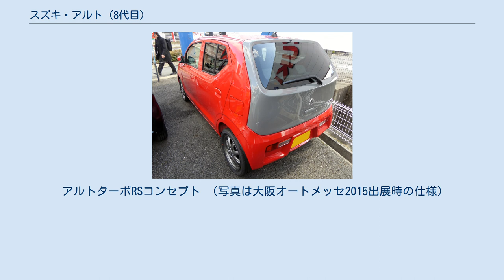スズキ・アルト (8代目)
スズキ・アルト 」 スズキ・アルト (8代目) HA36型アルト（ALTO HA36）は、2014年よりスズキが製造・販売するハッチバック型軽自動車。
アルトの8代目に当たるモデルで、セダンがHA36S型、バンがHA36V型となる。
 セダンはマツダ向けにOEM供給も行われており、同社では7代目 HB36S型キャロルとして販売されている。
2019年にはスズキのパキスタン子会社パックスズキモーター社が660cc仕様のままカラチ近郊の同社工場での生産を開始し、初の「海外でノックダウン生産される軽自動車」になった。
 2014年12月22日にアルトの8代目モデルとして発売された。
このモデルは「原点回帰」という考えのもと、初代アルトの商品力が強く意識されている。
初代アルトは47万円という低価格戦略によりヒットしたが、8代目アルトでは650kgという軽い車重や市販車トップの37.0km/Lという数字の達成、またかつてのアルトのようなシンプルさを目標に開発された。
 先代である7代目モデルにはダイハツ・ミライースに対抗するため、低燃費に特化したモデルとして「アルトエコ」が設定されていた。
アルトエコの最終モデルの燃費は35.0km/Lであったが、8代目モデルではアルトエコの最終モデルを更に2.0km/L上回る37.0km/Lの燃費性能を達成したため、燃費性能特化モデルのアルトエコはアルトへ吸収するかたちで廃止された。
 また、2015年3月11日にはターボエンジン搭載のホットハッチモデル「ターボRS」も追加されている。
このモデルには2代目の途中から5代目・前期型まで設定されていた「ワークス」の名称は付いていないが、これは「ターボRS」が「ワークス」よりもより多くの顧客に向けたモデルだからであり、よりスパルタンな位置づけのモデルが出るとしたら「ワークス」の名称が使われるとも示唆されている。
その後、同年12月24日に「ワークス」が公式発表・発売され、約15年ぶりに復活した。
 製造は、日本国内では静岡県湖西市の湖西工場にて行われている。
 燃費性能は前輪駆動・CVT車で市販車トップの37.0km/L（JC08モード、燃費不正計測問題を受けて国土交通省が行った調査では38.3km/Lであった）を達成している。
この燃費性能は8代目モデルの企画当初より目標とされていたが、アルトという低価格を売りにする商品の性格上、マイルドハイブリッドシステム「S-エネチャージ」の採用は見送られた。
8代目モデルに搭載されるのは従来型同様直列3気筒 R06A型だが、軽量化・小型化・高効率化が図られている。
組み合わせられるトランスミッションは、グレードにより、CVT、5速MT、そしてスズキの乗用車としては初めて採用される5速AGS（ロボタイズドMT）が設定される。
この5速AGSアルトは燃費性能（JC08モード）と購入者が路上走行する実燃費（e燃費）がほぼ一致する。
 搭載されるR06A型自然吸気エンジンは型式こそ従来モデルと変わらないものの、シリンダーヘッドがエキゾーストマニホールドとの一体型に刷新されており、それ以外にも熱効率の向上のために圧縮比の向上（11.2から11.5へ）や外部EGRの採用などが行われている。
これにより、出力・トルクの値は変わらないものの、燃費性能が向上し、同時に低中域トルクが向上している。
また、5速MT車およびバンモデルではコスト上の理由のために吸排気VVTが省略されており、出力・トルクの数字は小さくなっている。
 「ターボRS」には、R06A型のターボエンジンが搭載されるが、従来型の同エンジンに比べて最大トルクは3N·m向上している。
自然吸気エンジン同様にシリンダーヘッドは新設計となっており、またターボチャージャーも新設計されて低中速域重視のセッティングに変更され、ターボラグも20%改善している。
「ターボRS」のトランスミッションには5速AGSのみが設定されるが、これはターボエンジン専用にギア比が変更されている。
 「ワークス」も「ターボRS」同様にR06A型ターボエンジンを搭載するが、エンジン制御プログラムを採用した専用チューニングにより、最大トルクを「ターボRS」よりもさらに2N·m向上し、100N·mに強化。
トランスミッションは「VP」や「F」同様に5速MTと5速AGSの2種類が用意されており、5速MTは1速から4速をクロスレシオ化し、専用設計のショート...